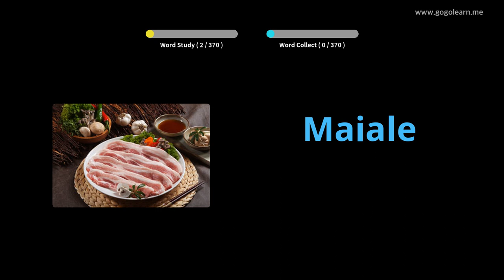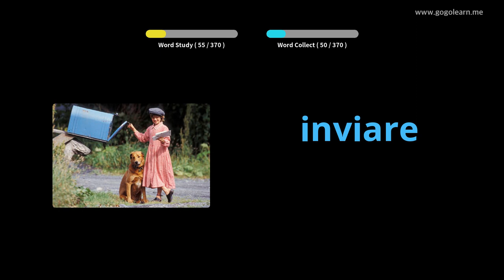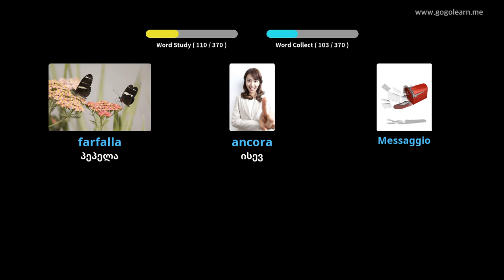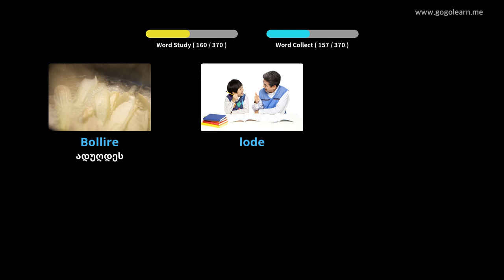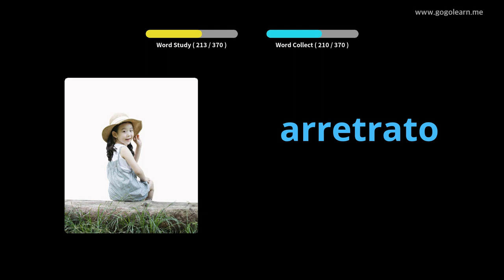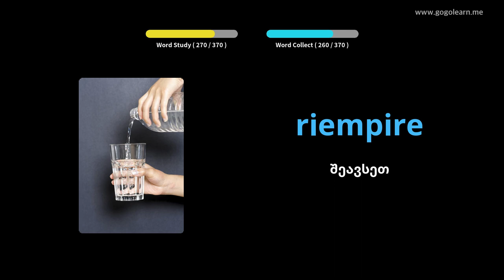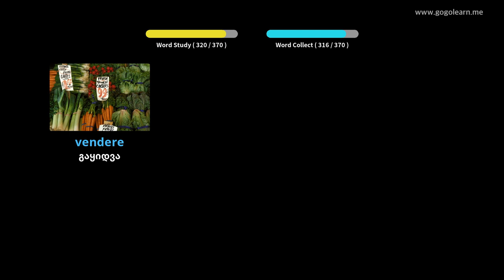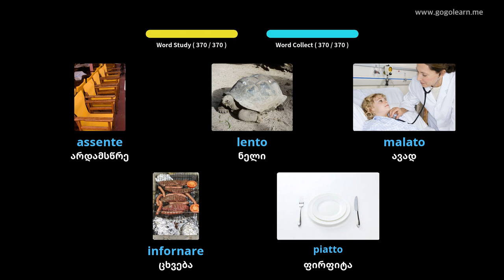იტალიური ლექსიკა ძირითადი ბავშვები | Golearn